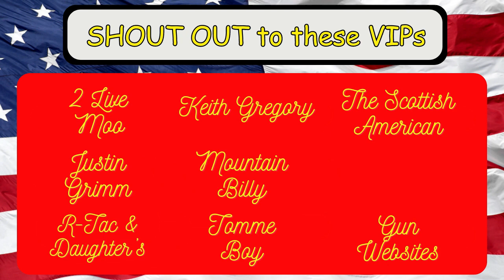Watch before you buy a ZULISY youtube youtuber amazon epic demo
This was filmed at a closed private range. All safety precautions were taken.
All activities conducted on this channel are performed on a closed private range with all safety precautions in place and medical supplies are available. This if for entertainment, training, safety, and education. Do not try this at home.
Make sure you comment "I want to win" and get in the free monthly drawing.
Join me on Saturday nights 9pm central / 10pm eastern for my live podcast on You Tube called Guns, Beer, and Therapy  We have fun and plus a free give away
Remember: God, Family, & Country. If the creek's don't rise, and the good Lord's willing, we will see you again.
 Make someone's day better, We love you Hillbilly Nation..